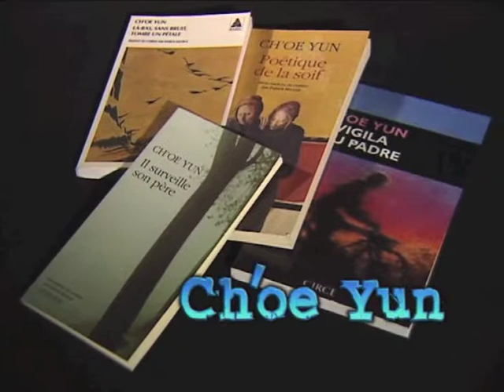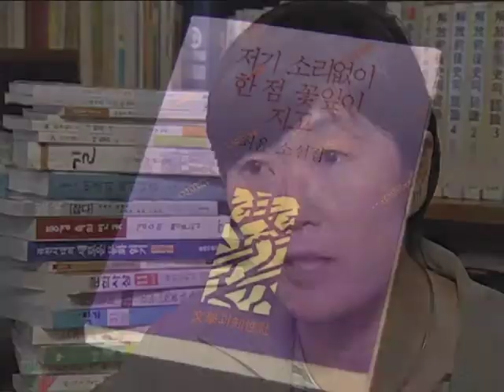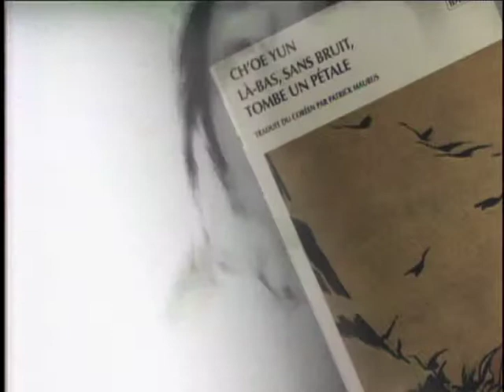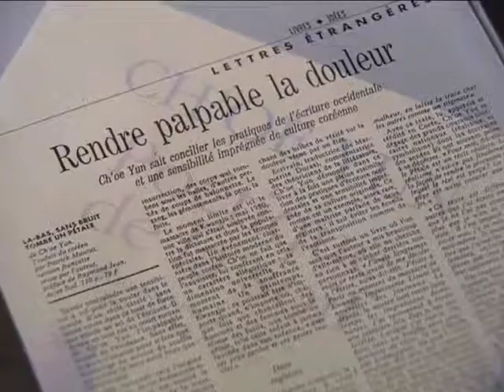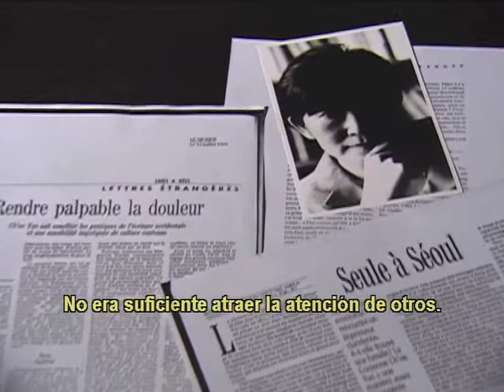48- Literatura Coreana - CH`OE Yun - Korean Literature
"El Pétalo" de CH`OE Yun
"There, a Petal Falls in Silence" by CH`OE Yun